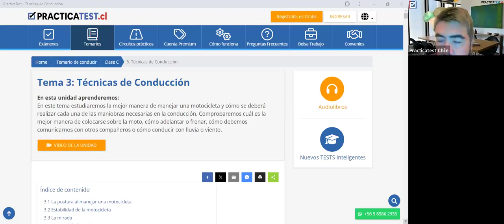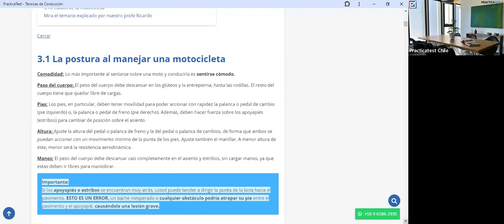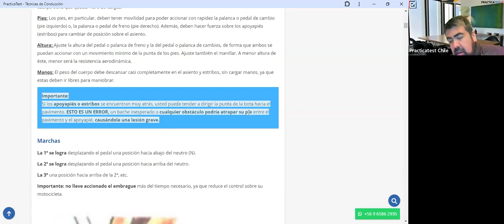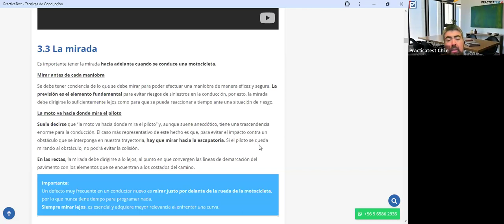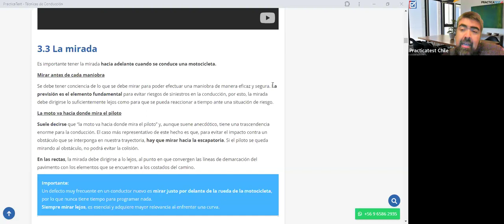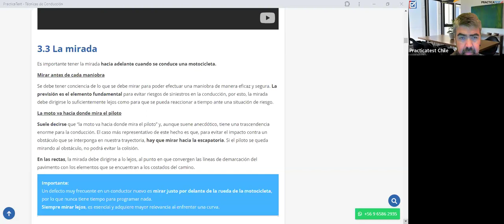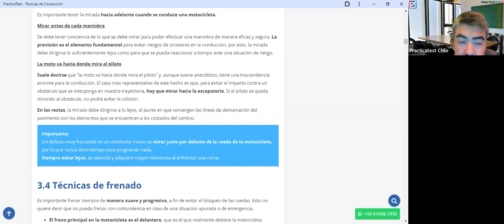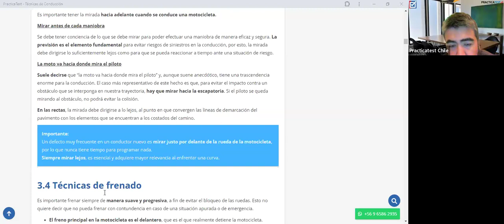340. TEÓRICO CLASE C - Licencia de conducir Chile 2024 - Examen Teórico DE EDUCACION VIAL - CONASET